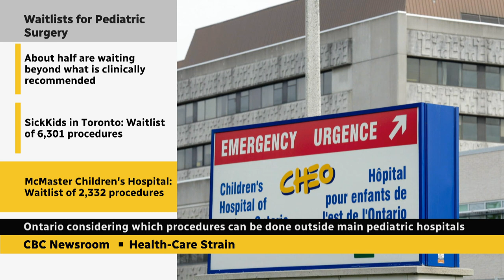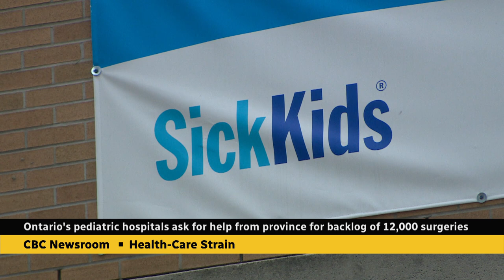Nearly 12,000 children in Ontario on surgery waitlist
Nearly 12,000 children are on a wait list for surgeries across Ontario, a situation officials at four major pediatric hospitals say is part of a much bigger problem they need help from the province to solve.